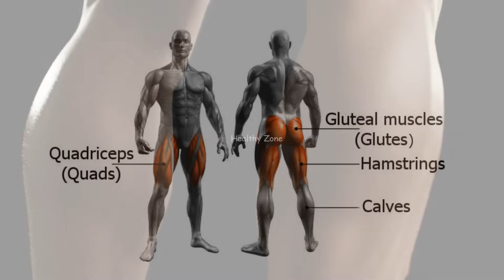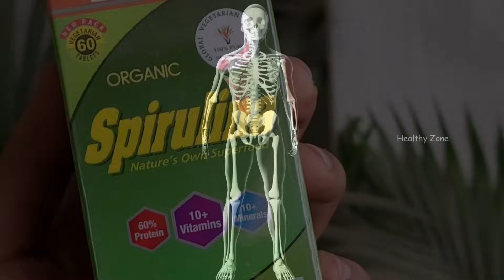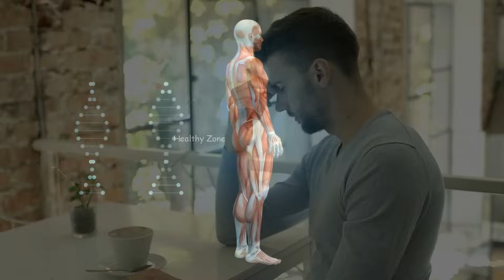रोज दौड़ लगाने के 10 फायदे | Benifits of running | Dod lagane ke fayde | Running Benefits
आज के इस वीडियो में हम बात करेंगे कि अगर आप रोज दौड़ लगाते हैं तो इससे आपके शरीर पर क्या-क्या प्रभाव पड़ता है

In this video we will talk about benefits of running running ke kya kya fayde Hain, and also for our Hindi audience who search running kaise lagaen,Dod lagane ke fayde, We will discuss all the benefits of running and also the types of running like cardiovascular activities involve running, jogging, spot running, sprinting we will talk all the benefits of these cardiovascular activities.